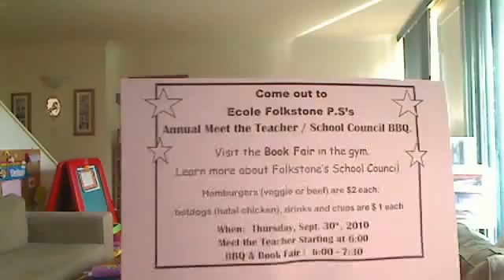A beautiful Fall day Wednesday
angelgirl2001's webcam video September 29, 2010, 5:22 PM Thaks so much for all who wtach.